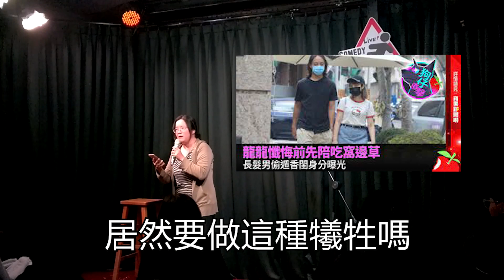【九安脫口秀】脫口秀爭霸賽前夕，你無緣見到的火烤｜卡米地open mic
班尼做為2021脫口秀爭霸賽三場初賽裡，唯一沒進決賽的第三名，我們身為脫口秀團員能做的，就是在open mic一人一句幫他火烤那些決賽選手了